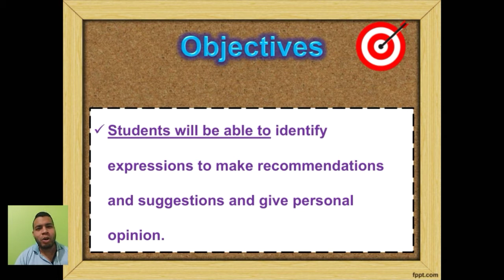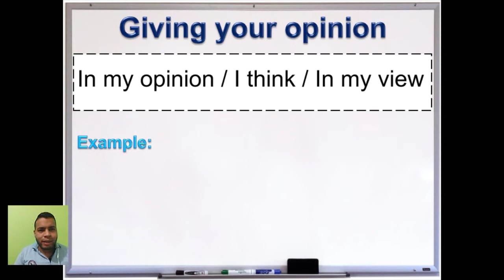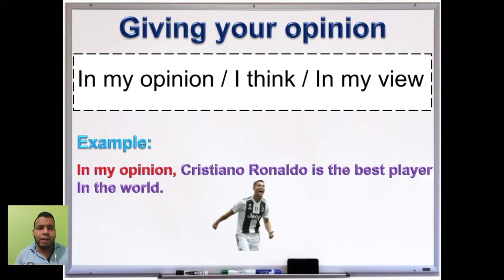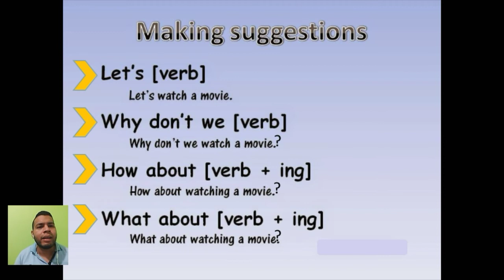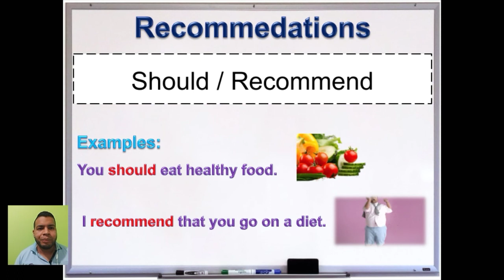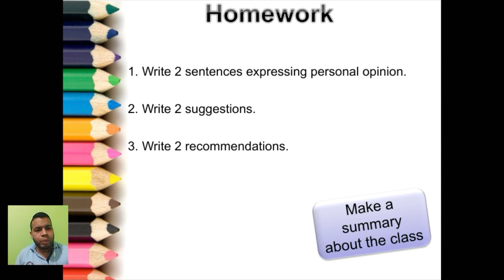1 BGU - Maria de Nazareth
Week 13 - Video 2 - New content

(Semana 13)